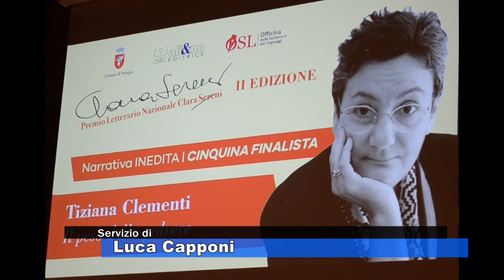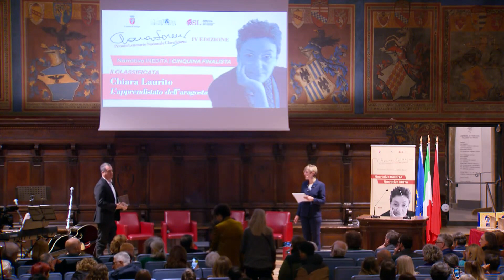Premio Clara Sereni, scrittura e impegno per la nuova edizione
Di Luca Capponi nel Tg del 28/02/2024